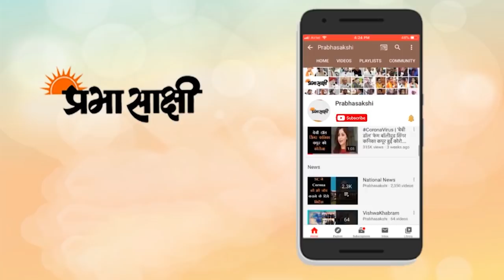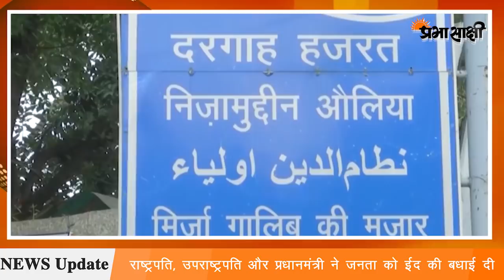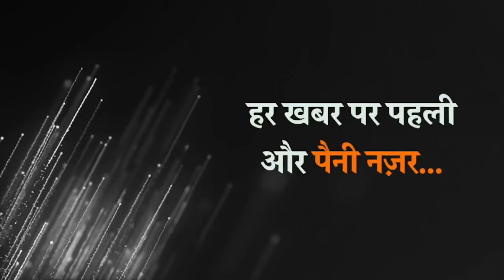Happy Eid-ul-Fitr 2021 I घर पर ही पढ़ी जा रही है नमाज । मस्जिदों से गायब रही रौनक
रोज़ेदारों को माहे-रमजान में की गई नेकियों और इबदतों का सिला ईद की खुशियों के तौर पर नसीब होता है। अलबत्ता कोरोना की महामारी ने मीठी ईद के नाम से जानी जाने वाली ईद-उल-फितर की रौनकों को फीका कर दिया है। यही स्थिति पिछली ईद पर थी। तब भारत में देशव्यापी लॉकडाउन था। इस बार भी ईद ऐसे दौर में पड़ी है जब कोरोना की दूसरी लहर अपने चरम पर है। इसके सबब कहीं पूर्ण तो कहीं आंशिक तौर पर लॉकडाउन लगा हुआ है। राजधानी दिल्ली की बात करें तो यहां ईद का त्योहार बहुत सादगी से मनाया गया और लोगों ने ज्यादातर अपने घर पर ही नमाज पढ़ी। कुछ लोग बेहद छोटे समूहों में मस्जिद में नमाज पढ़ने आये।

अलबत्ता दो बार से ईद कोरोना संकट की ऐसी घड़ी में पड़ रही है जब हर तरफ आर्थिक और कारोबारी गतिविधियां थमी हुई रहीं। ऐसी नाजुक परिस्थितियों को नजरअंदाज करके अगर हम ईद की खुशियों में लग जाएं तो यह हमें शोभा नहीं देगा। हम स्वयं नए कपड़ें पहनें और लोगों को असहाय छोड़ दें? क्या इससे हमारा रब हमसे राजी हो जाएगा? ऐसा करने से जाहिर है हमारी रमजान के पूरे महीने की कमाई हुई नेकियां बेकार हो सकती हैं। ईद संबंधी विशेष कवरेज के लिए क्लिक करें